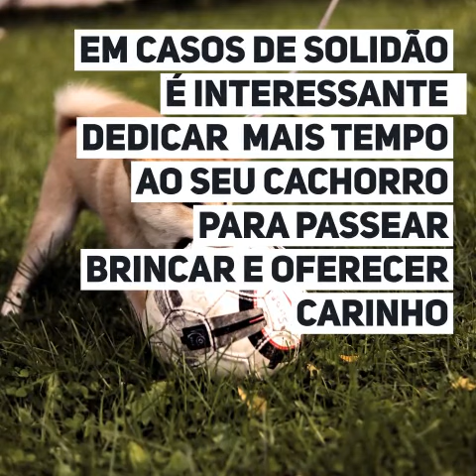Saiba o que é a coprofagia e como ela pode ser evitada.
A coprofagia é o habito dos cachorros comerem sua próprias fezes ou de outros cães. A melhor indicação é evitar e procurar educar os cachorros que comem as próprias fezes.

A melhor indicação é evitar e procurar educar os cachorros que comem as próprias fezes.

 As causas podem ser diversas, como exemplo: imitação, conduta alimentar, genética,solidão, dentre outros.

 As soluções dependem da causa do problema e variam de animal para animal. Em casos de solidão é interessante   dedicar  mais tempo ao seu cachorro para passear brincar e oferecer carinho. Outra dica é alimentar o seu cachorro mais de uma vez por dia para evitar que ele fique com a barriga vazia e queira matar a fome com cocô. Aproveite também para distraí-lo após ele evacuar e ganhar tempo para recolher o cocô. Em casos mais intensos é aconselhado usar focinheira em passeios para evitar que ele coma as fezes de outros animais.